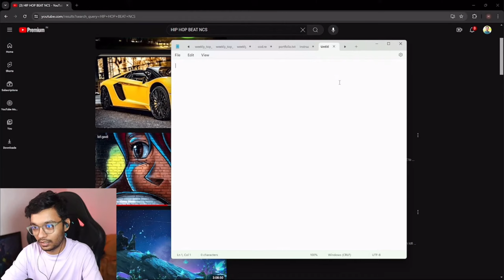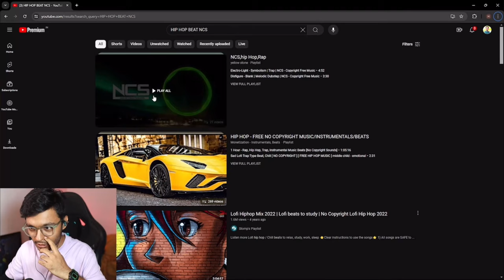NEW VALORANT RAP by Harsh Khelraay